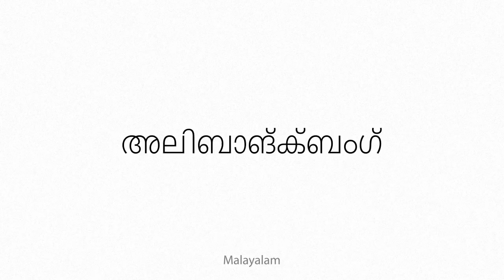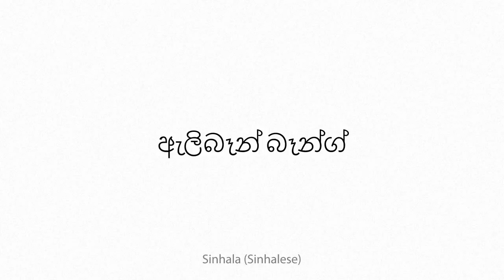alibangbang Multilingual Translation